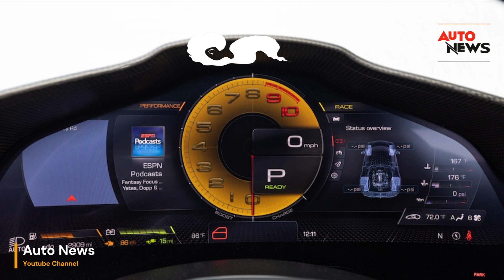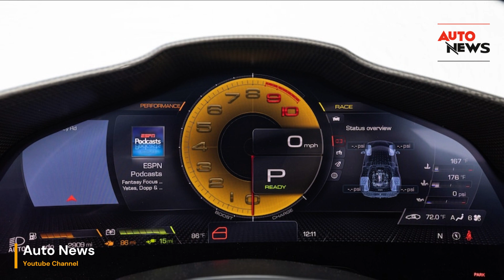2023 Ferrari 296 GTB Assetto Fiorano First Test Badass Record Breaker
The 2023 Ferrari 296 GTB Assetto Fiorano has made waves in the automotive world as a true record-breaking powerhouse, setting a new standard for high-performance sports cars. This Italian masterpiece is a blend of engineering excellence, cutting-edge technology, and the unrivaled passion that Ferrari has for crafting vehicles that push the boundaries of automotive performance and design.

Engine and Powertrain:

At the heart of the 2023 Ferrari 296 GTB Assetto Fiorano lies a hybrid powertrain that combines a potent V6 engine with an electric motor. The V6, equipped with twin turbos, produces a remarkable 654 horsepower, delivering blistering acceleration and a spine-tingling exhaust note. However, what sets this car apart is the electric motor, which adds an additional 167 horsepower. When combined, these power sources create a symphony of power, propelling the 296 GTB from 0 to 60 mph in just over 2.5 seconds.

The electric motor also enables the 296 GTB to operate in electric-only mode for short distances, reducing emissions and fuel consumption while maintaining that distinctive Ferrari charm.

Handling and Dynamics:

The "Assetto Fiorano" in the name signifies the track-focused variant of the 296 GTB. It boasts an array of performance-enhancing features, including lightweight carbon fiber wheels, revised suspension components, and aerodynamic tweaks. These improvements make the car feel glued to the road, offering exceptional handling characteristics and razor-sharp responsiveness. Whether you're cruising down the highway or tackling a challenging circuit, the 296 GTB's handling prowess is second to none.

Design and Aesthetics:

Ferrari has always been known for its striking aesthetics, and the 296 GTB Assetto Fiorano doesn't disappoint. Its sleek and aerodynamic design, with signature Ferrari styling cues, not only ensures optimal airflow and cooling but also makes it a head-turner on any road. The interior is a blend of modernity and tradition, featuring a driver-focused cockpit and luxurious materials that are synonymous with the Ferrari brand.

Technological Innovation:

This Ferrari is loaded with cutting-edge technology, from advanced driver assistance systems to a high-resolution infotainment system. The hybrid powertrain is managed by an intelligent control unit that seamlessly balances power delivery for maximum performance and efficiency. Additionally, the adaptive suspension system continuously adjusts to road conditions, delivering a smooth ride or a firm, responsive feel as required.

Record-Breaking Performances:

The 2023 Ferrari 296 GTB Assetto Fiorano has shattered records on both the track and the road. It boasts an impressive top speed of around 205 mph and a Nürburgring Nordschleife lap time that is among the fastest for production cars in its class. Its acceleration, agility, and overall performance make it a force to be reckoned with in the world of sports cars.

In summary, the 2023 Ferrari 296 GTB Assetto Fiorano is a testament to Ferrari's dedication to pushing the envelope in terms of automotive performance, technology, and design. With its powerful hybrid powertrain, exceptional handling, stunning aesthetics, and record-breaking capabilities, this Italian thoroughbred is a true badass in the world of sports cars, setting new benchmarks for what's possible in the realm of high-performance automobiles.